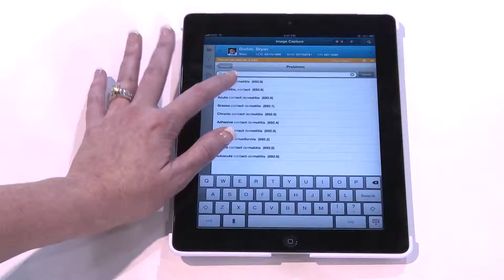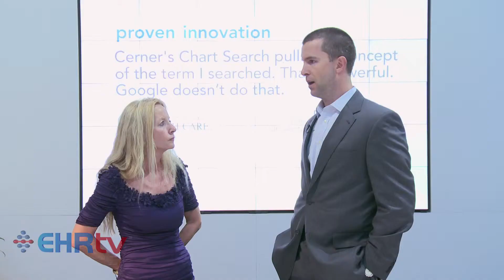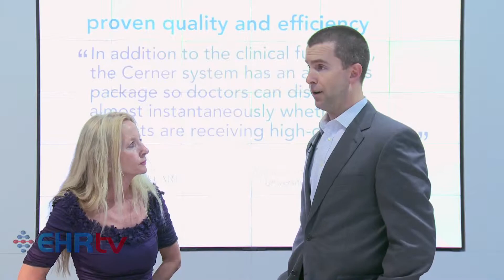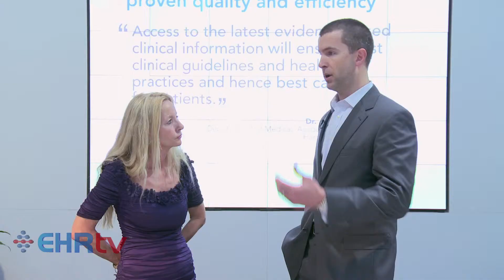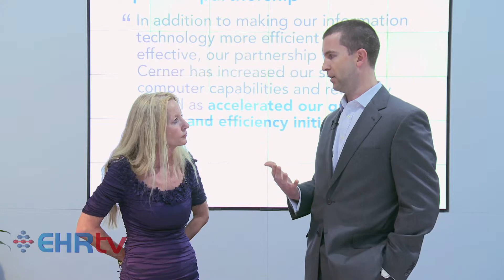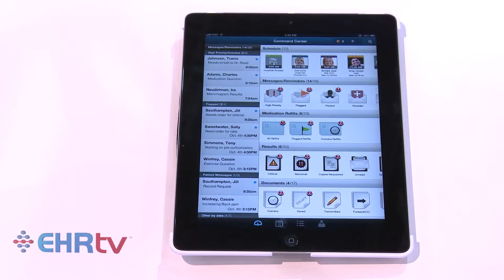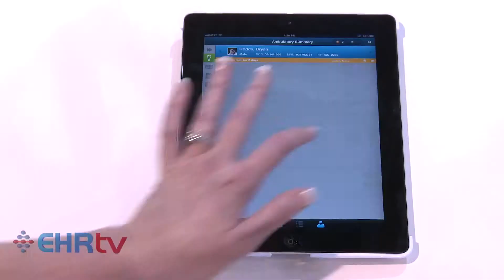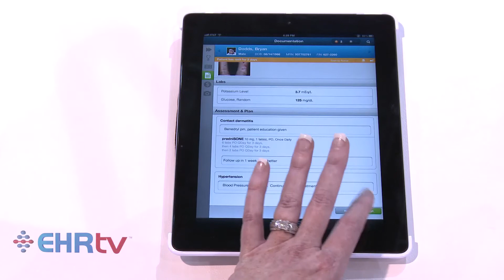HIMSS 2012 - Cerner, Matt Wildman